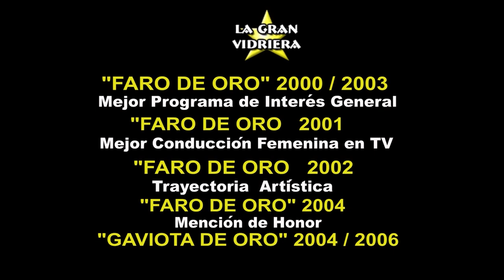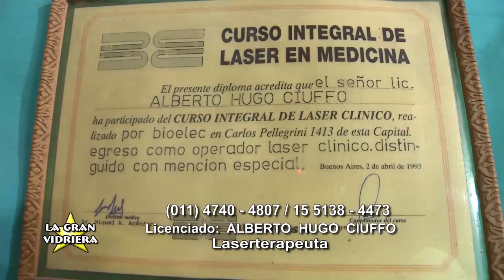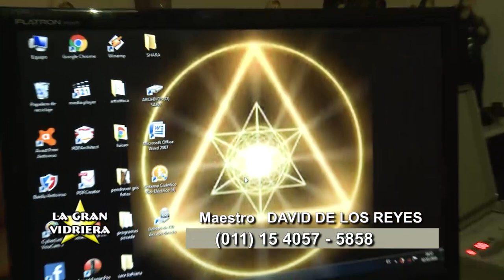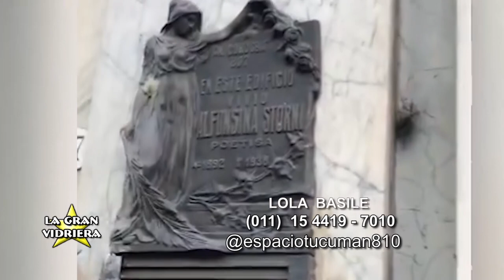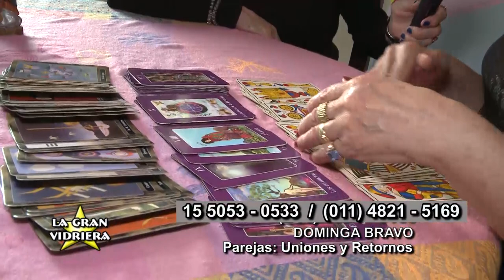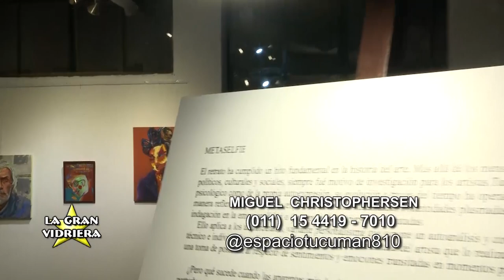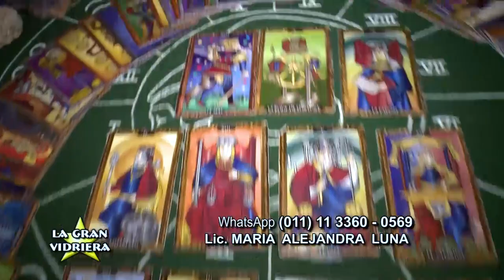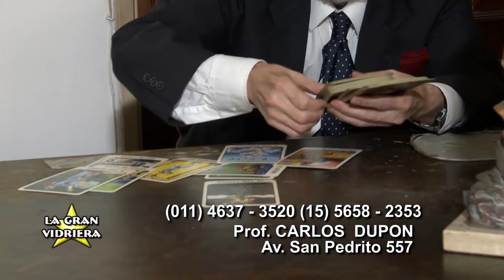Programa 1835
Programa de interes general